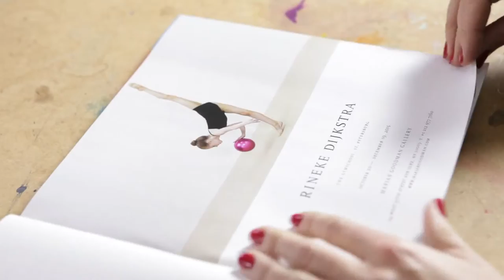Peter Vahlefeld – Artforum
Art's most radical quality is that it's useless. People have used art for lots of purposes throughout history, but artists have to protect its uselessness—it serves as a shield against corruption. Making things with zero utility—and emphasizing that trait—is certainly one way to keep paintings from turning into the creative equivalent of pork bellies.